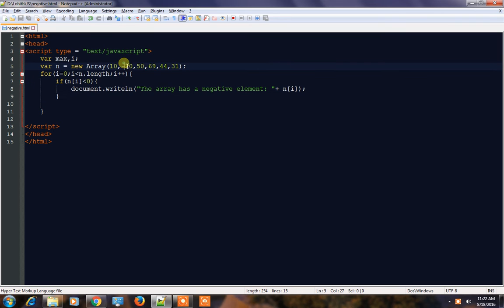Java Script - Checking whether Negative Number Present in the Array